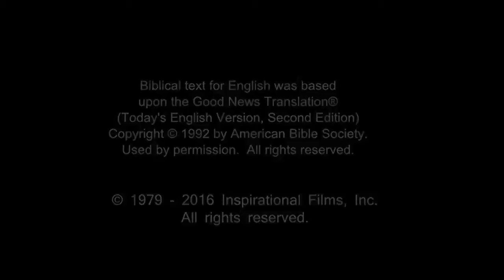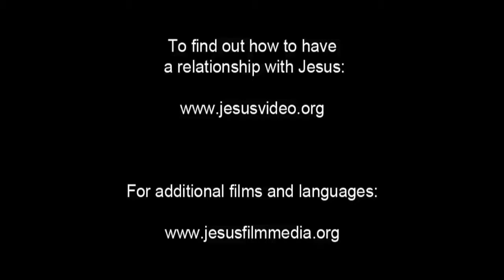Arabic, Modern Standard Life Saving Message! Jesus! Jesus! Jesus Save me! Risen Jesus Saves!(73)